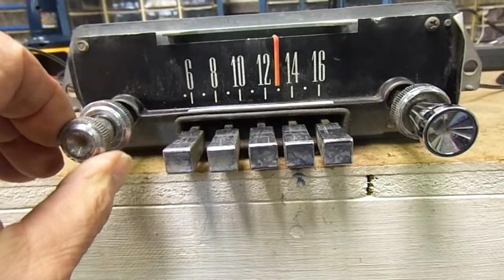1965-1966 Ford Custom Galaxie Push Button AM Radio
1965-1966 Ford Custom Galaxie Push Button AM Radio
Motorola 5TMF